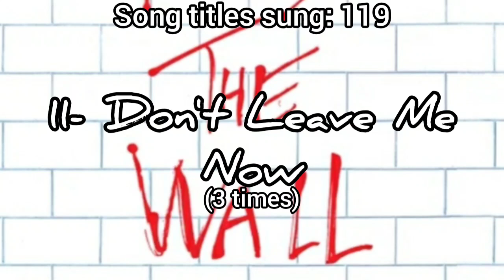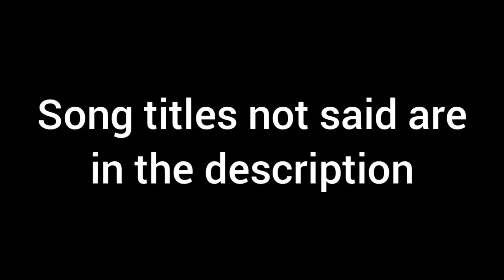How many times do Pink Floyd sing their song titles?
In this video I count how many times each Pink Floyd song says its title and add the results up.

Song titles not sung:
Astronomy Domine
Matilda Mother
Flaming
Pow R. Toc H.
Take Up Thy Stethoscope And Walk
Interstellar Overdrive
The Gnome (just "gnome" doesn't cut it)
Chapter 24
The Scarecrow
Let There Be More Light
A Saucerful Of Secrets
Jugband Blues
The Nile Song
Crying Song
Up The Khyber
Party Sequence
Main Theme
Ibiza Bar
More Blues
Quicksilver
A Spanish Piece
Dramatic Theme
Sysyphus (1-4)
Grantchester Meadows
that one song from ummagumma
The Narrow Way (1-3)
The Grand Vizier's Garden Party (1-3)
Atom Heart Mother
Summer '68
Alan's Psychedelic Breakfast
A Pillow Of Winds
Fearless ("fearlessly" doesn't cut it)
Echoes ("echo" doesn't cut it)
Obscured By Clouds
When You're In
Burning Bridges ("bridges burning" doesn't cut it)
The Gold It's In The...
Mudmen
Absolutely Curtains
Any Colour You Like
Brain Damage
Eclipse ("eclipsed" doesn't cut it)
Dogs
Pigs (Three Different Ones) ("pig" doesn't count)
Sheep
In The Flesh?
Another Brick In The Wall (1 and 3)
The Happiest Days Of Our Lives
Young Lust
Stop
The Trial
The Hero's Return
The Gunner's Dream
Signs Of Life
Yet Another Movie
Round And Around
A New Machine (1-2)
Terminal Frost
Cluster One
Poles Apart
Marooned
A Great Day For Freedom
Coming Back To Life
Lost For Words
High Hopes
every song from The Endless River except Louder Than Words
Paintbox
Biding My Time
Hey Hey Rise Up